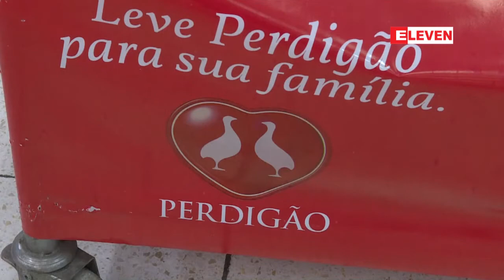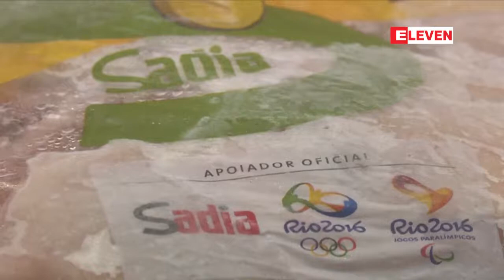ပုပ္သိုးေနသည့္အသားမ်ားတင္ပို႔ေရာင္းခ်မႈႏွင္႔စပ္လ်ဥ္းၿပီးဘရာဇီးရဲတပ္ဖြဲ႕ကဖမ္းဆီးမႈမ်ားထပ္မံျပဳလုပ္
အရင္ႏွစ္ကစတင္ေပၚေပါက္ခဲ႔တဲ႔ အသားသိုးထုတ္ကုန္ေတြ တင္ပို႔ေရာင္းခ်မႈနဲ႔ စပ္လ်ဥ္းၿပီး ရဲတပ္ဖြဲ႕က မတ္လ ၅ရက္ေန႔မွာ ဖမ္းဆီးမႈေတြ ထပ္မံျပဳလုပ္ခဲ႔ပါတယ္။